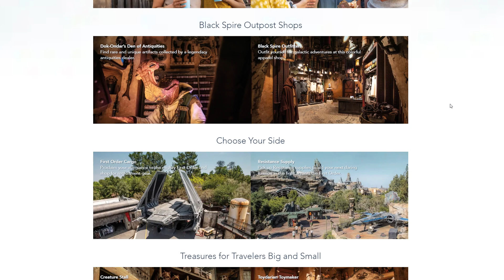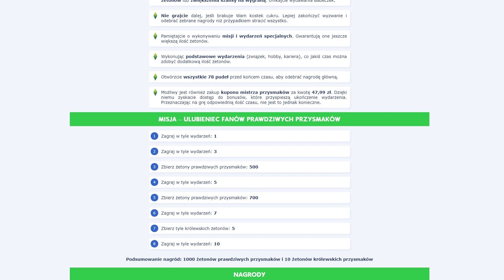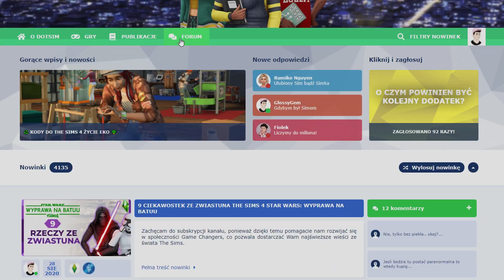💜 SimSobota | 1 | Polska galeria, Star Wars w The Sims 4 i SimsTube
💜 Oto SimSobota - podsumowanie tygodnia, simowy program stworzony dla wszystkich fanów serii The Sims. Najnowsze wieści, ciekawe newsy, wgląd w społeczność i polskie dzieła z Galerii, jak również cotygodniowe wyzwanie SimSobota.

0:00 Wprowadzenie
0:40 Big news
2:00 Co się działo?
2:33 Modyfikacje
3:20 Polska Galeria
5:17 Społeczność
6:06 SimsTube
7:08 Wyzwanie
8:32 Zakończenie

📺 Twórcy z SimsTube: @Mrs Scarlett @KOSmo  @Szalona Szynszyla  @Tula